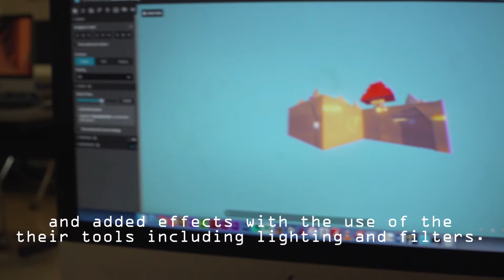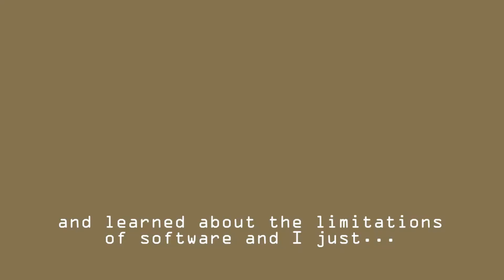Mushroom Valley - Emiliano Aguillon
Winner in the 52st Annual California Student Media Festival for Secondary AR/VR.